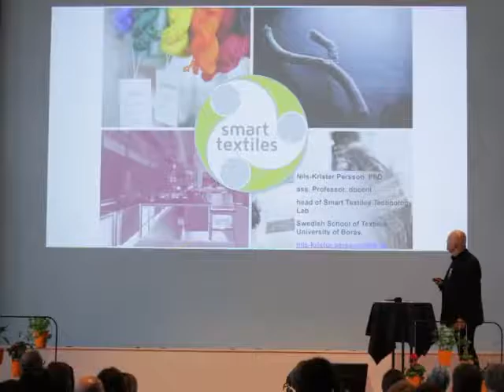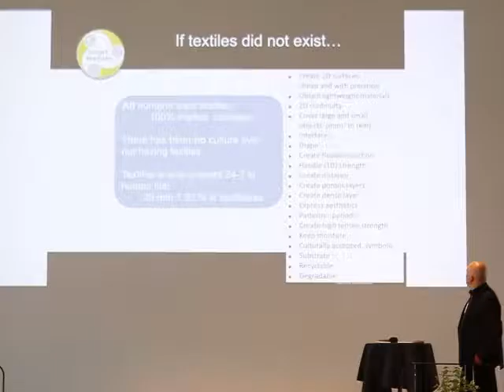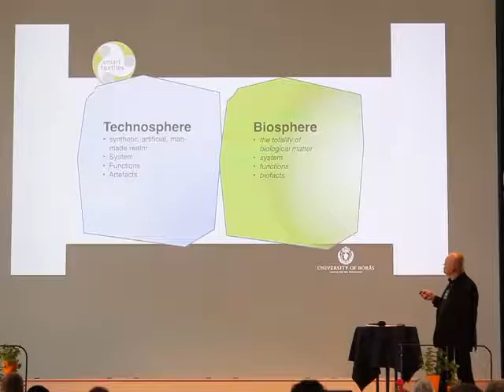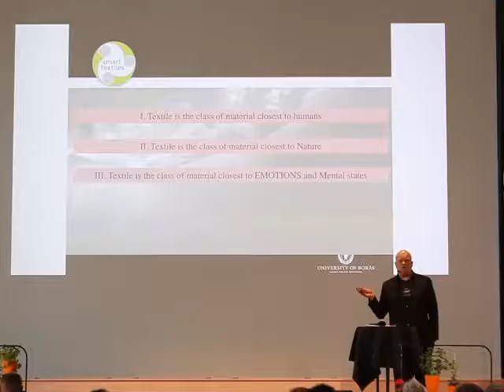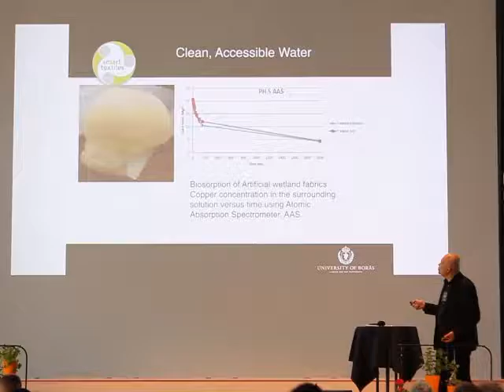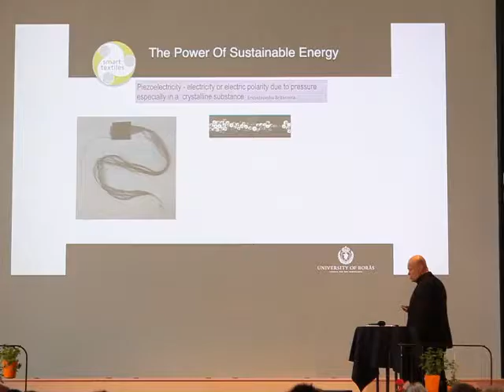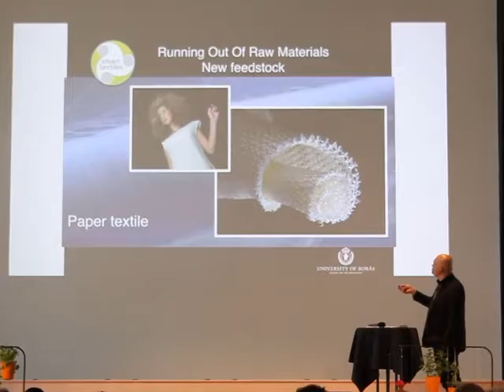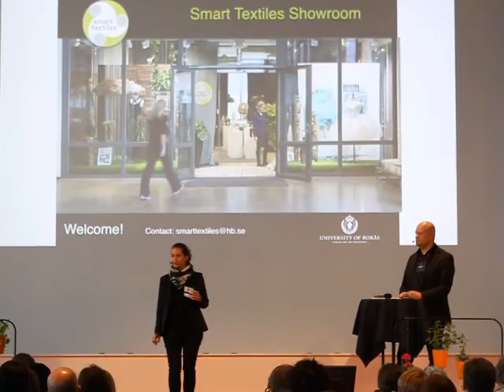Nils Krister Persson: Smart textiles — bridging humanities and technology in a material.